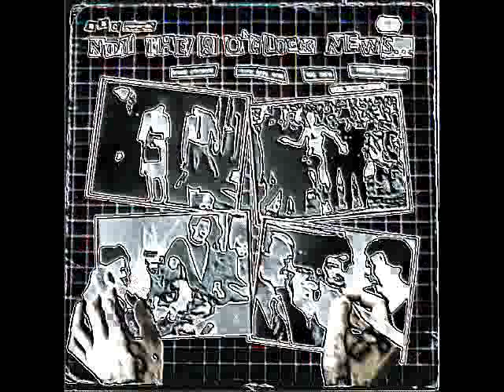Not The 9 O'Clock News: Hospital Bed, Simultaneous Translation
Not The 9 O'Clock News Sketches Rowan Atkinson 1 Hospital Bed, Simultaneous Translation   NTNOCN